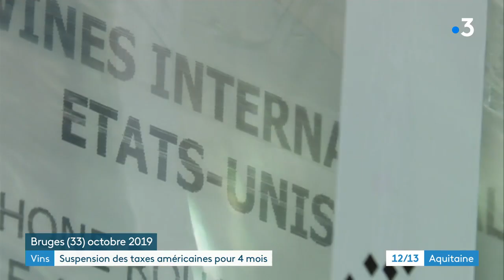La suspension de la taxe Trump sur le vin accueillie avec "beaucoup de satisfaction" en Gironde